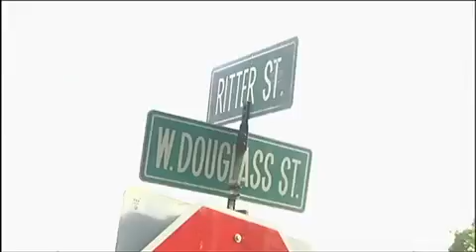NETCAST for Monday 05/25/15